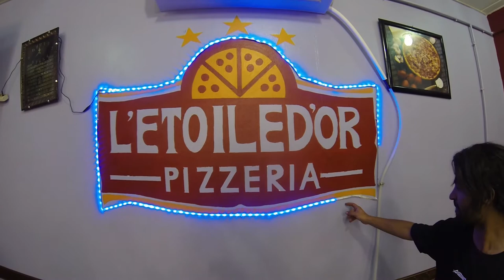wall art || pizzeria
hi guys
i'm sif-eddine boumelit everybody call me azzedine this why i'm using this name in my channel so i put a vedios about art and vlogs and vine and .
end lol :) ;)